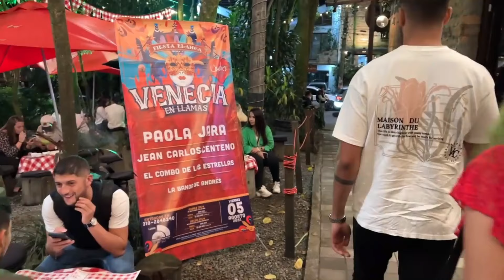PARQUE LLERAS THE BEST NIGHTLIFE BEST IN MEDELLIN COLOMBIA 🇨🇴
In this travel vlog and Colombia travel guide, I give you guys an uncut view of the most popular nightlife area in Medellin, El Pablado.  Majority of the video, I did not vlog in my normal style, but rather walked around to give you an authentic/raw view of what you can expect when visiting.  You're going to find a ton of places to eat, drink, and just relax in this area.  Even though it is a main party hub, for my viewers that want a more relaxed environment, there are plenty of places in this area and nearby away from the loud music, to chill in a more tranquil setting.  Overall, for those of you still on the fence about visiting Medellin, I hope this video gives you the push to go ahead and book that flight!  thank you, guys, for watching, and see you next video! Saludos!